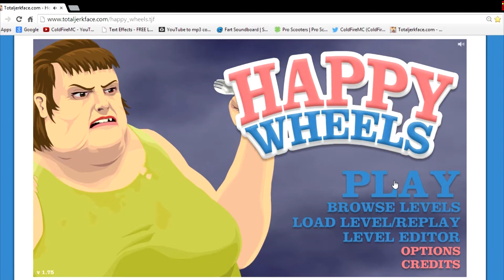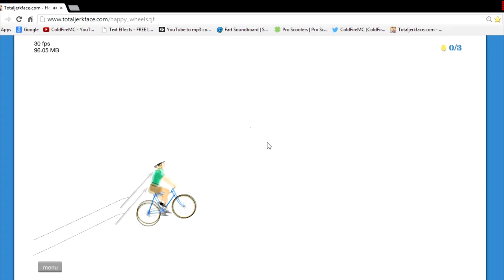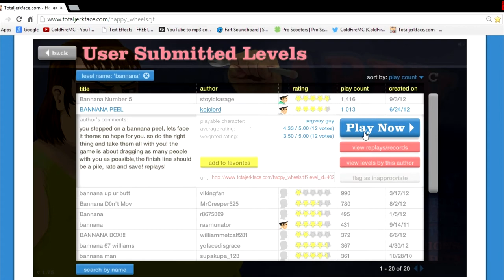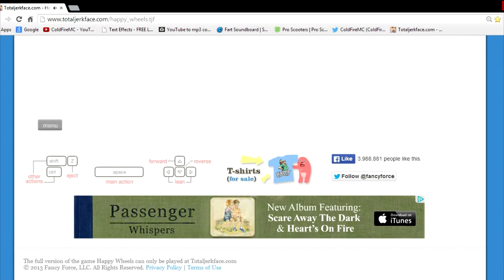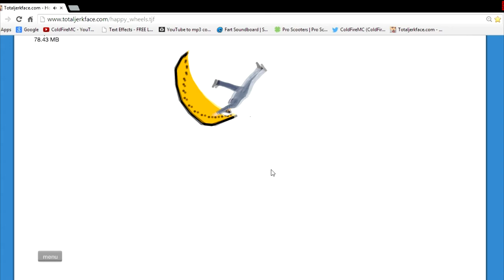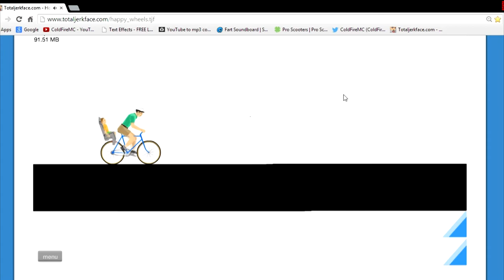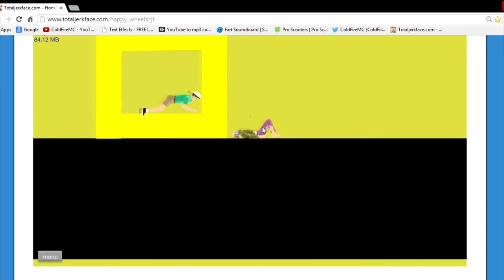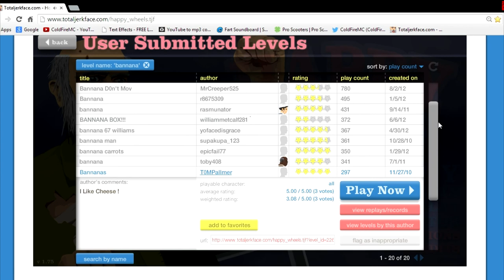Happy Wheels Funny Moments episode 2: BANANAS!!!